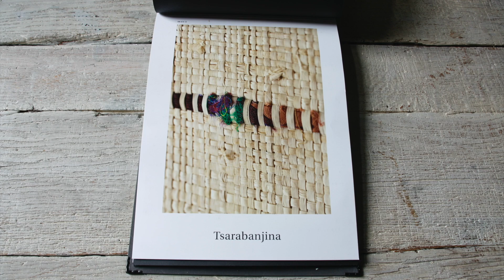Raw Raffia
Raffia that is so cheerful, colorful and carefree. The 100% natural raffia wallcovering is handmade in multicolored, plain or tonal weaves; the matte surface is chic and pleasant. The philosophy is simple and relaxed.